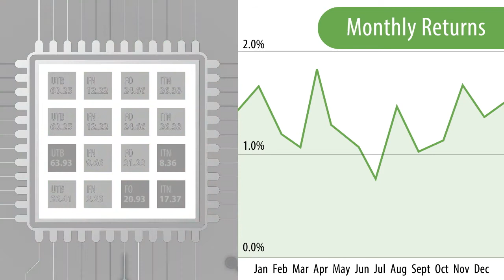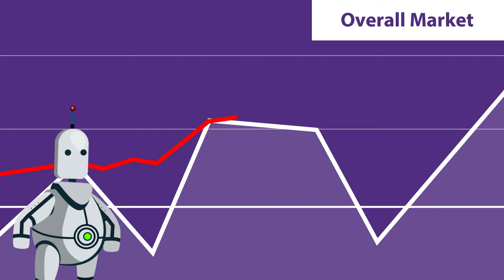CBKOnlineSeries | The Limitations of Using Artificial Intelligence to Pick Stocks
Research by Prof. Si Cheng reveals the pitfalls of relying on artificial intelligence to make money on the stock market.